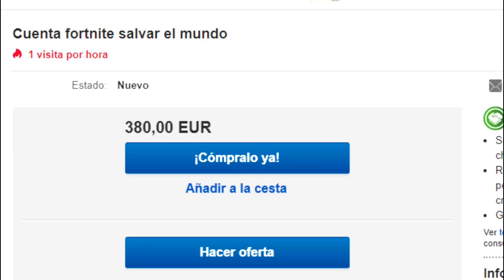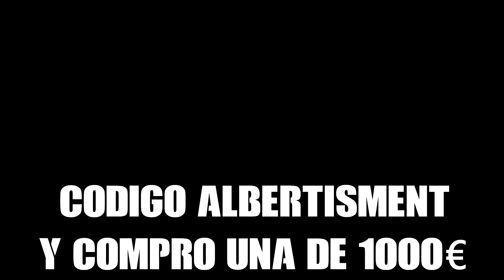COMPRO CUENTA de 500€ *ME ESTAFA* y LE SCAMEO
CODIGO: Albertisment